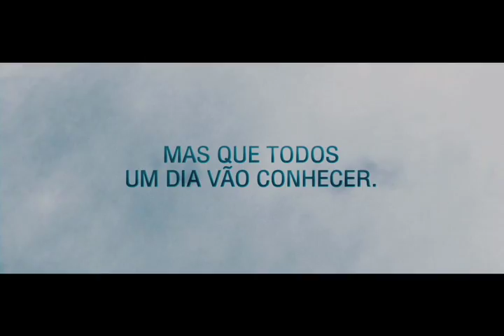Trailer Nosso Lar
Trailer do filme 'Nosso Lar', baseado no livro homônimo de Chico Xavier.